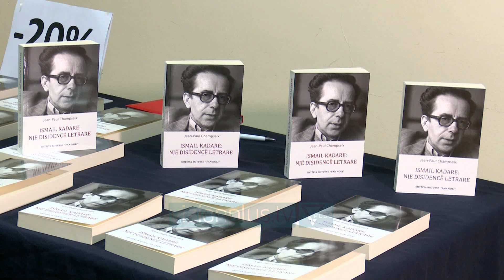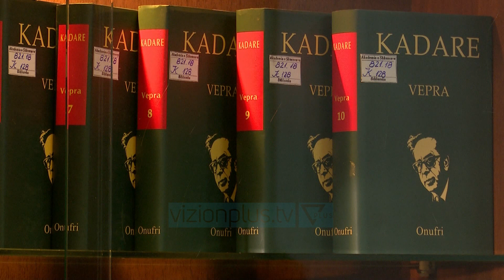Ismail Kadare feston 86-vjetorin/ Studiuesi francez: Shkrimtari iu shmang parimeve të socializmit -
Raporti i gjeniut te letrave shqipe Ismail Kadare me regjimin komunist eshte diskutuar vazhdimisht. Por studiuesi francez Jean-Paul Champseix,i cili ka botuar dhe librin “Ismail Kadare, një disidencë letrare” i jep pergjigje te qarte ketij debati. JEAN-PAUL CHAMPSEIXSTUDIUES FRANCEZ “Gjatë leximit të romaneve të Kadaresë, më dukej se transgresionet ishin të shumta. Që tek veprat e tij të para “Gjenerali i ushtrisë së vdekur” dhe “Përbindëshi”, autori u bën bisht parimeve te realizmit socialist. Trishtimi dimëror, mungesa e heronjve me të cilët mund të identifikohesh, fundet fatkeqe të ngjarjeve nuk janë aspak në përputhje me realizmin socialist. Aty mungojnë krejt fryma e partisë, entuziazmi kolektiv dhe uniteti i çeliktë parti-popull. Për Kadarenë, rreziku nuk është shumë i madh sepse megjithëse unë jam munduar ta kontekstualizoj atë në periudhën e vet historike, vepra del nga kjo kornizë në sajë të cilësive të saj. Sepse me të vërtetë, Kadare ka shkruar kundër një regjimi në një periudhë të caktuar, por letërsia e tij ka burime të tjera.” Ndërsa akademiku Skënder Gjinushi vlerëson shkrimtarin Ismail Kadare qe e ka bere te njohur shqoperine ne shu e vende te botes  SKENDER GJINUSHIAKADEMIK “Sot vepra letrare e Ismail Kadaresë shërben si një pasaportë identiteti dhe si një histori alternative e popullit shqiptar përgjatë shekujve dhe sidomos në kohërat e reja. Kjo vepër ka qenë dhe mbetet një projekt me karakter europian dhe një program i shkëlqyer i përurimit të vlerave të identitetit të shqiptarëve kundrejt Botës.” ndryshe nga 20 vitet e fundit, ku Akademia e Shkencave shpallte emrin e Kadaresë, si kandidat të çmimeve Nobel, në këtë ditëlindje të 86 të tijë nuk ndodhi e njejta gje.